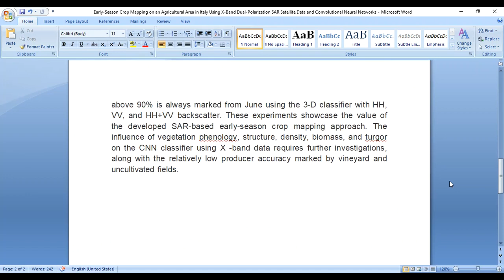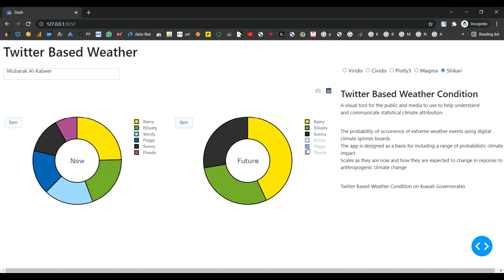Early Season Crop Mapping on an Agricultural Area in Italy Using X Band Dual Polarization SAR Satell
IEEE PROJECTS 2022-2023 TITLE LIST

Python=5500/-
Mininet=7000/-
Dot Net Project =3000/-
Java Project=3000/-

* Complete Source Code
* Complete Documentation
* Complete Presentation Slides
* Flow Diagram
* Database File
* Screenshots
* Execution Procedure
* Video Tutorials
* Supporting Softwares

Support Specialization
* 24/7 Support
* Ticketing System
* Voice Conference
* Video On Demand
* Remote Connectivity
* Document Customization